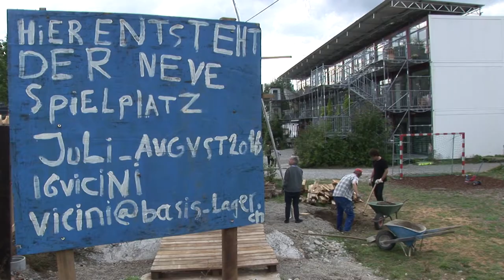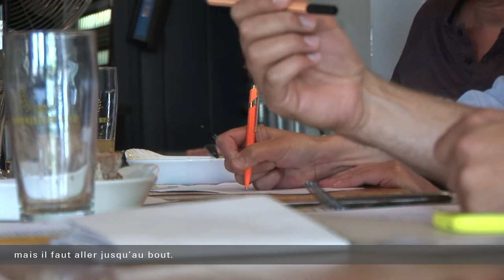contakt-citoyenneté - Spielplatz für die AOZ-Siedlung Zürich - Zürich (ZH) français